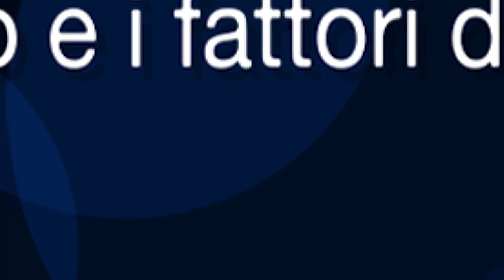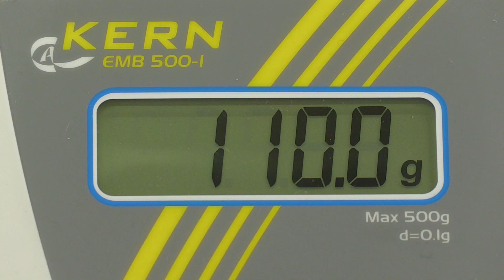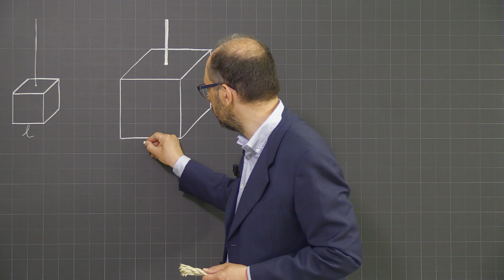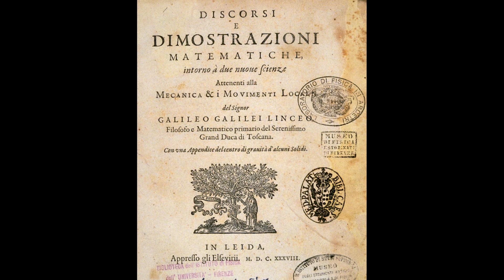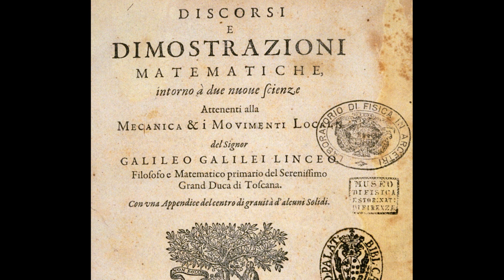Scienzestate 2021 - Seminari interattivi - Galileo e i fattori di scala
Video a cura di Samuele Straulino
Realizzazione: Laboratorio Multimediale di Ateneo